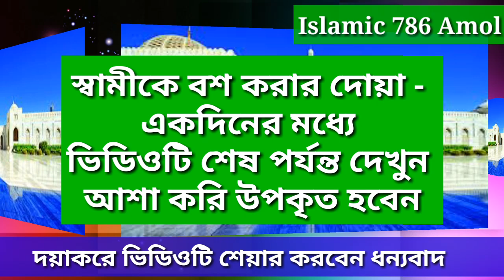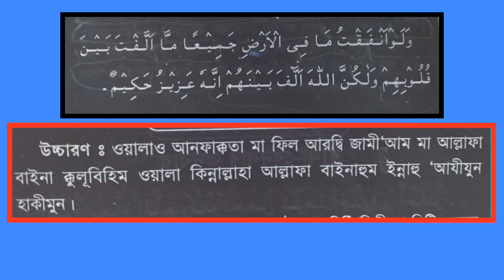আপনার স্বামীকে বশ করুন ১ দিনের মধ্যে । Pray for your husband's love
Welcome to the Islamic Channel On this channel Different issues of Islam are discussed . examples The Quran Hadith or is about the history of Islam and Islamic rules ,There are several Islamic tips including prayer and practice ,I hope you can learn many things, including the blessings and practices of Islam and the Quran .
    Facebook Pages